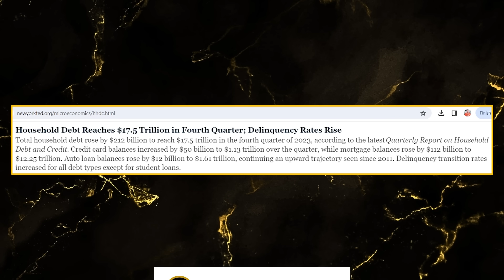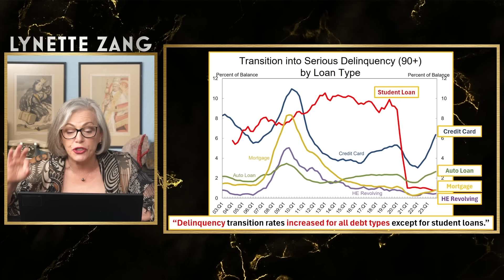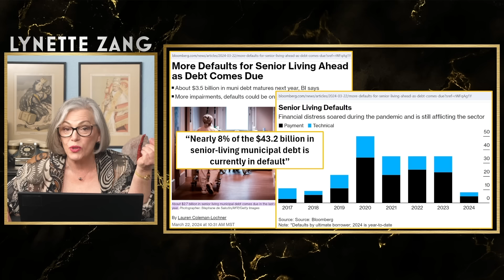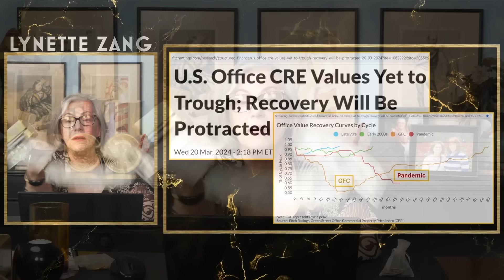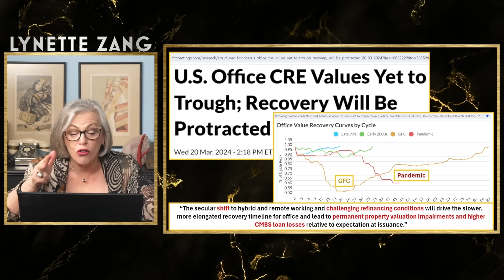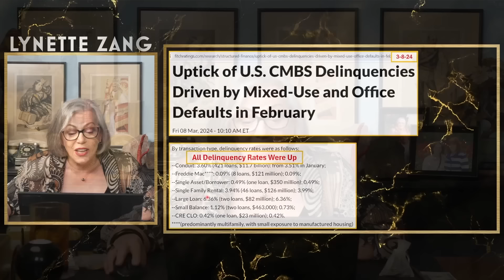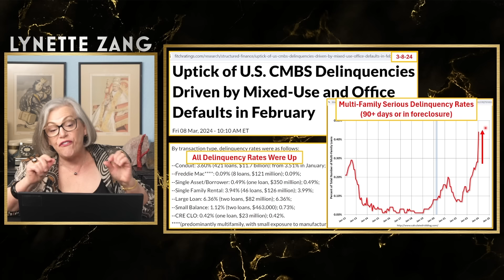The Next Great Financial Crisis Is About To BEGIN (Just Like In 2008)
Here is a breakdown of the Debt bubble disaster. Is this similar to 2008? Maybe it is and maybe it's much worse.

Set An Appointment with us here! or
We are here to be of service to YOU!

Lynette Zang is an economist that has been involved in the markets at some level since 1964, as a student, banker, stockbroker and precious metals and currency analyst. She has been studying currency lifecycles since 1987 and discovered similar social, economic, and financial patterns that occur throughout the stages of a currency’s lifetime. She believes that recognizing these patterns enables people to see what’s coming and make well-informed choices that put their best interest first.

Together, Lynette, her team of experts and special guests share how to best prepare for economic uncertainty. Focus will be in the areas of Lynette’s mantra and how to be equipped in the key areas of Food, Water, Energy, Security, Wealth Preservation, Barterability, Shelter and last, but certainly not least, Community.

This channel is dedicated to supporting sound money globally and building a community that connects us worldwide.